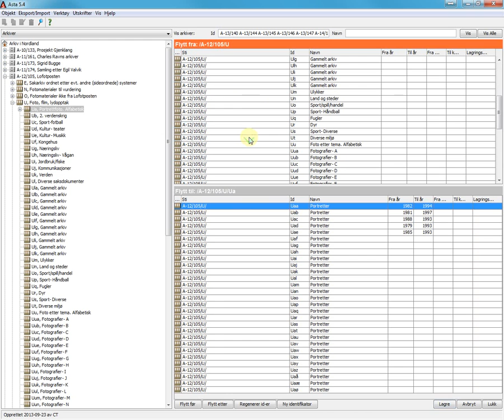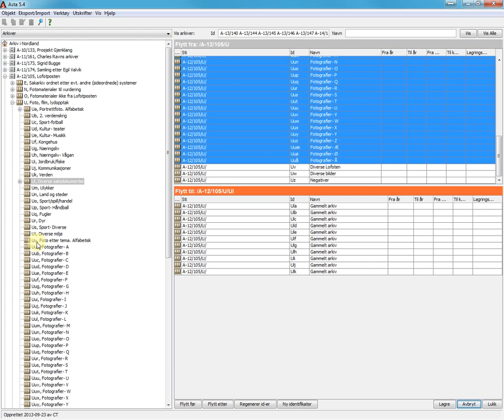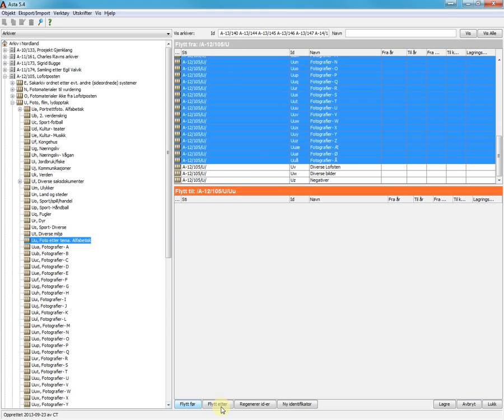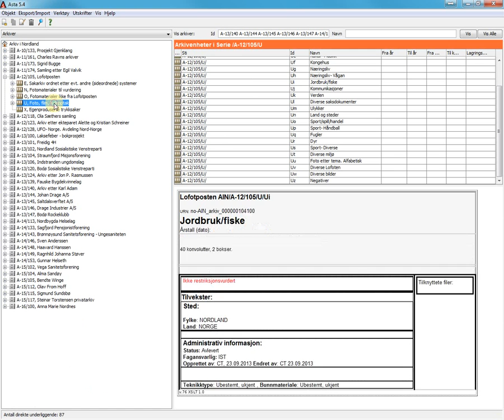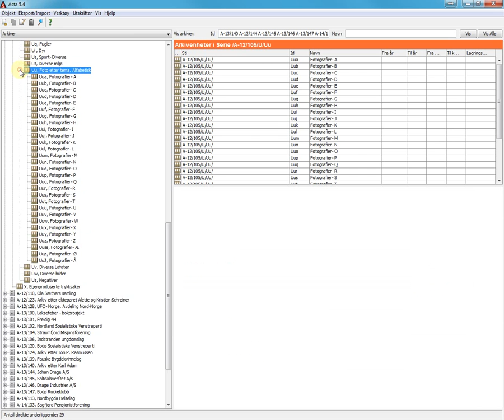Flytting i Asta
Viser hvordan man flytter flere arkivenheter i ASTA.
Eksempelet viser flytting av underserier i 3 omganger
NB Slå på undertekster så får du mer presis hjelp !!